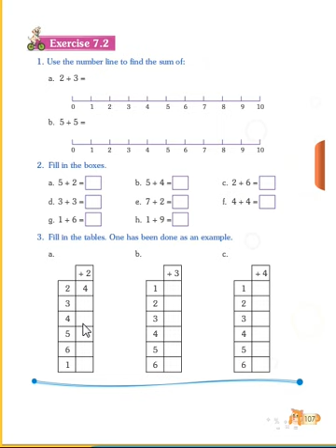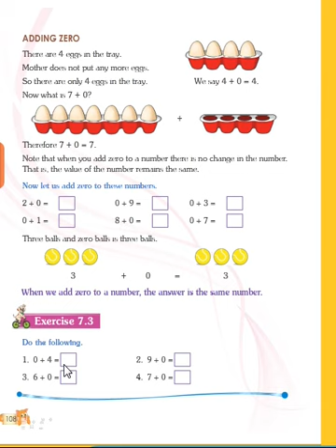CLASS 1 maths LSN 7 "ADDITION UP TO 10" PART 3/4 BY INNOVATIVE INTERNATIONAL SCHOOL, Gulbarga.